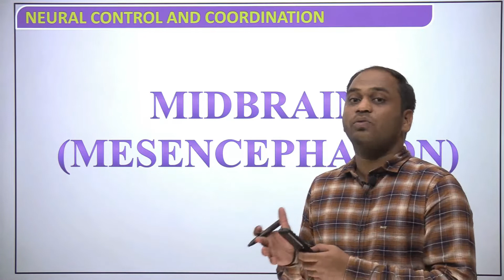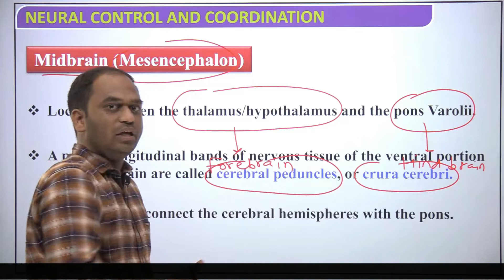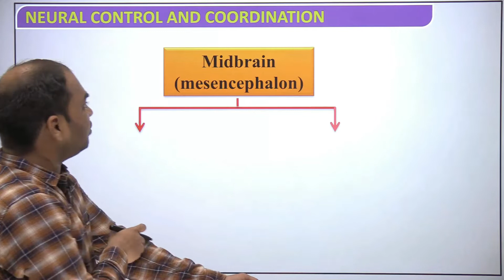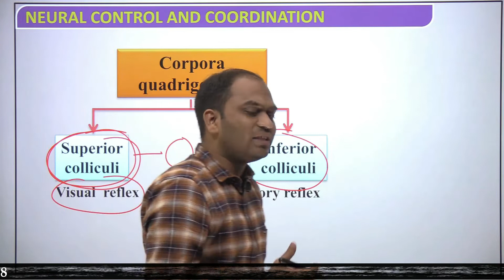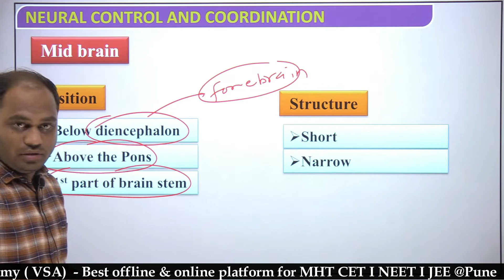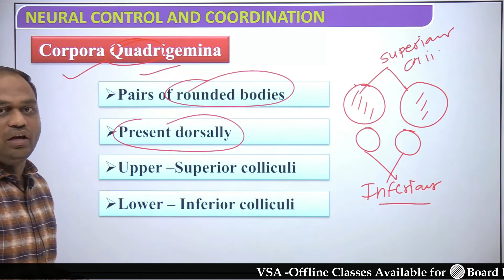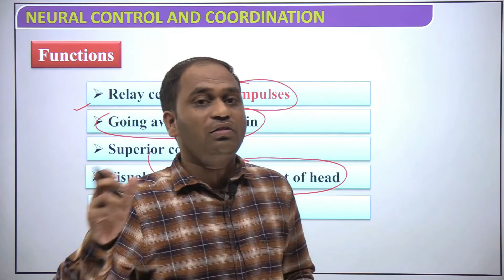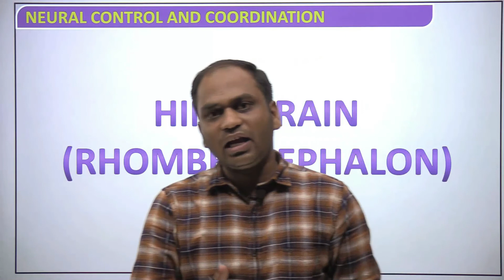04 - Control & Coordination | Midbrain | For Board | MHT-CET | NEET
About Video
04 - Control & Coordination | Midbrain | For Board | MHT-CET | NEET
➡️ VSA is one of the leading academy for Board | MHT CET | NEET .VSA has top results in Board ,MHT CET, NEET & IIT JEE
Recorded Full course Available in App with Regular Live classes
➡️Free All Study Material.